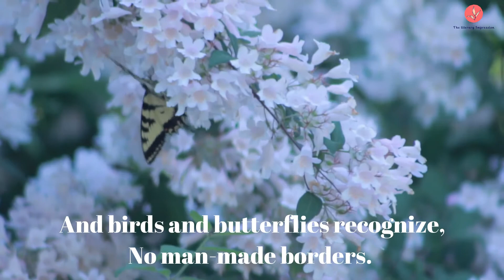Butterfly Time | Ruskin Bond | A Poem | The World Outside My Window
Buy Ruskin bond books.

Watch Awesome Ruskin Bond Poems videos.

Check out Shraboni’s poems